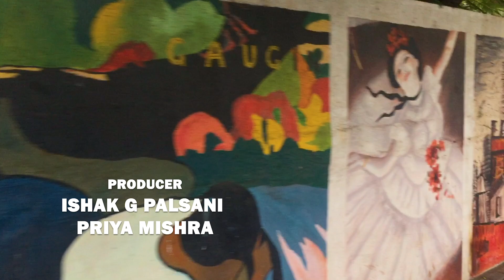Dor | Zero Filmss Entertainment | Raj Kumar Das | Priya Mishra|Apurba Rout|Manisha Thakur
Zero Filmss Entertainment presents
Writer & Director - Raj Kumar Das
Producer - Priya Mishra - Ishak G Palsani - Rinkal Seth
Star cast - Priya Mishra - Apurba Rout - Manisha Thakur - Vincent Daniel
Costume stylist - Shivendu Shekhar
Editor - Aditya Lokanatha
Cinematographer - Sayan Sarkar
Story writer - Priya Mishra
Assistant Director - Md.Shadab Qureshi
Special Thanks - Manisha Thakur, Shivendu Shekhar & Apurba Rout